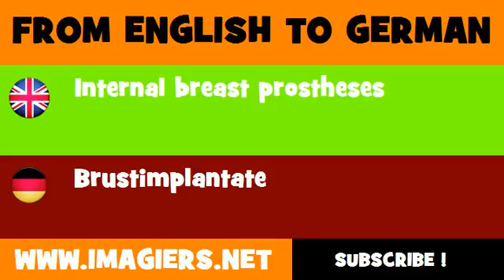DEUTSCH ENGLISCH = Brustimplantate